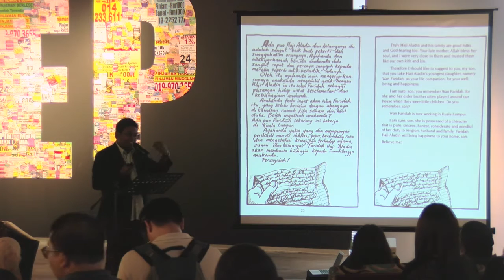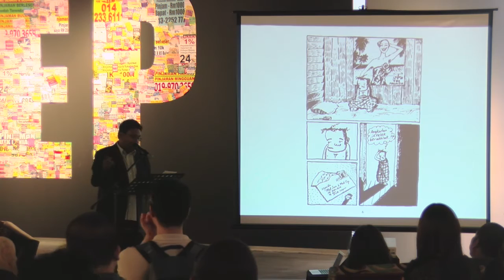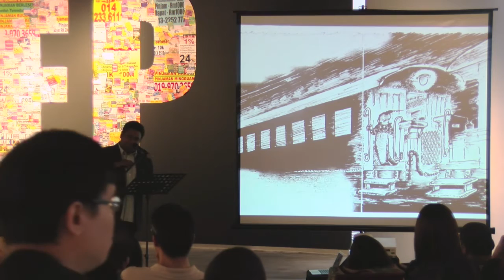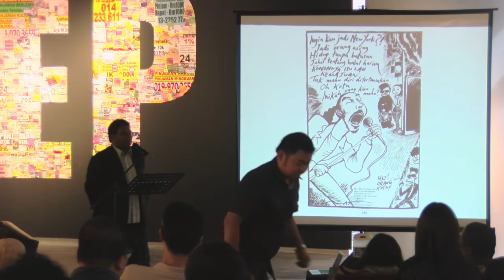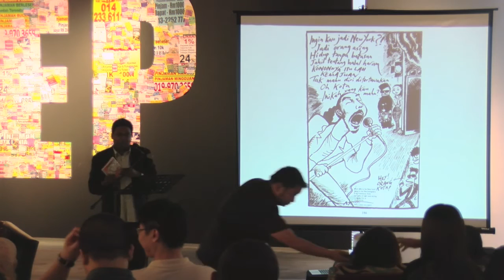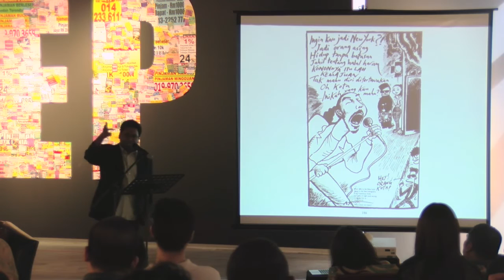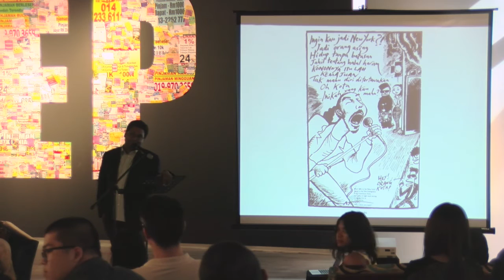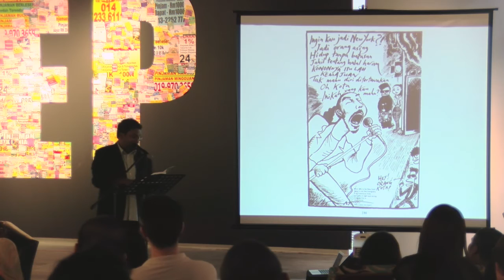Mat Som by LAT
TITLE: Mat Som by LAT
SPEAKER: Umapagan Ampikaipakan

Umapagan Ampikaipakan, Programme Director of Cooler Lumpur Festival dissects one of Malaysia’s first graphic novels, Mat Som by LAT which was published in 1989.